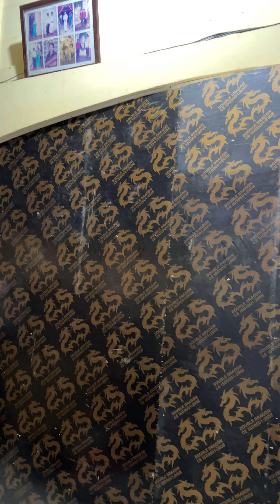Construction of galvanized roof , Work techniques and skills in roof welding